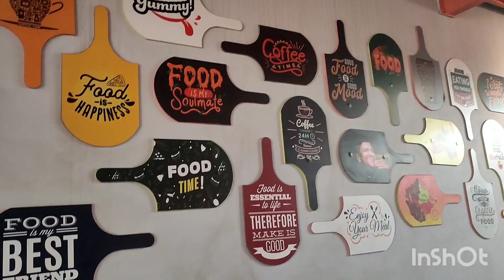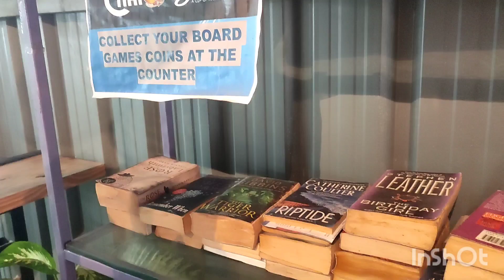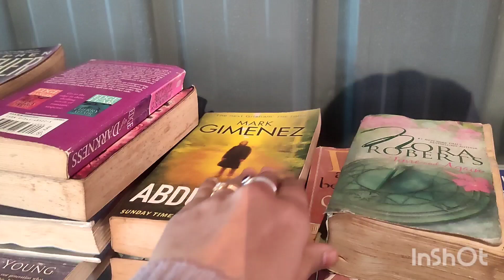ಚಿಕ್ಕ ಚಿಕ್ಕ ವಿಷಯಗಳು ಕೆಲವೊಂದು ಸರಿ ಖುಷಿ ಕೊಡುತ್ತೆ!!❤️❤️||daily vlog ||kannada vlog